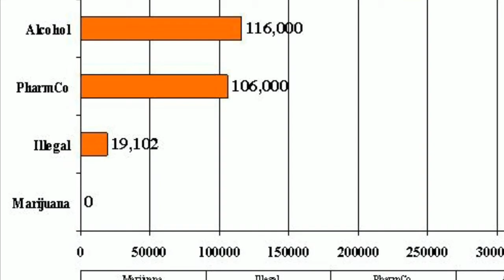Gov. Chris Christie Lectures Caller about the Poison that is Recreational Marijuana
One thing you can always count on when it comes to Chris Christie, a good lecturing. He is always higher and mightier, unless of course the caller is asking about recreational marijuana. Being honest in the modern marijuana debate is apparently a bridge too far for Christie to walk across. Smug, obtuse, and full of steaming bullshit, he always comes to a presser ready to crush some sad sack liberal looking for answers as to why New Jersey is worse than Flint and Detroit put together. Or why he is the only buzz kill Governor on the Eastern Seaboard that isn't talking openly about legalizing recreational marijuana.